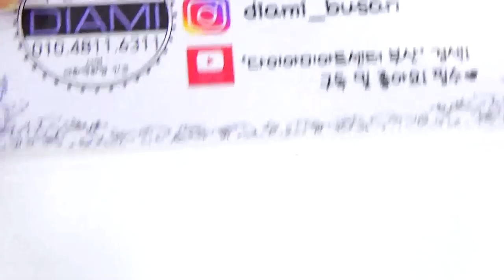[부산다이아미]러프RF와 RO를 이용한 호피아트